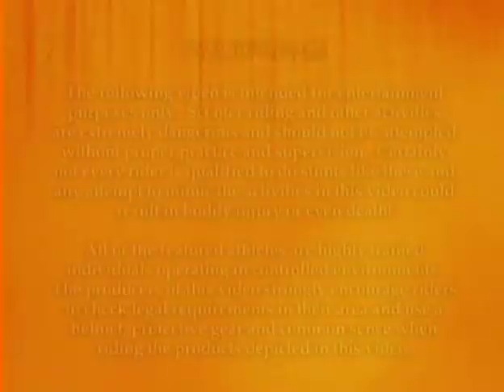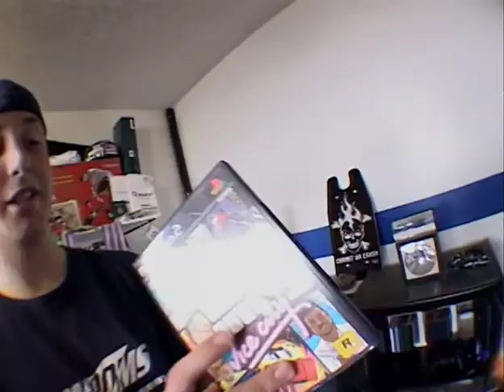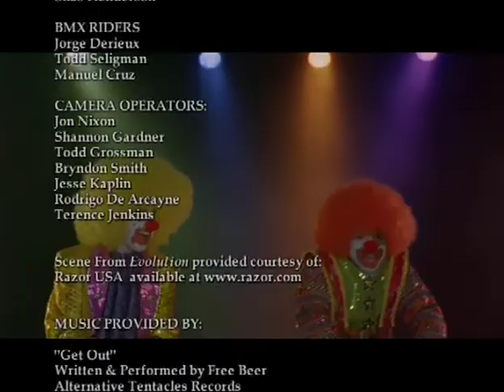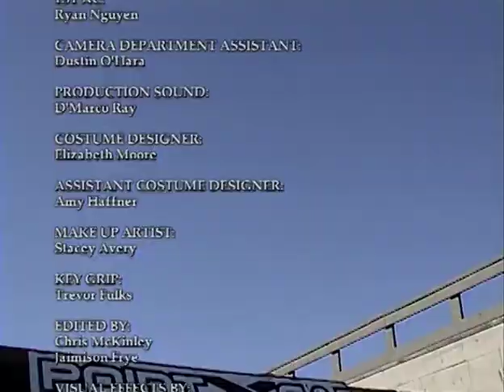Razor Scooter Video Mag Vol. 1 (2003) (Full HQ)